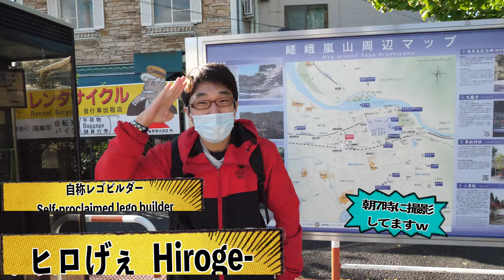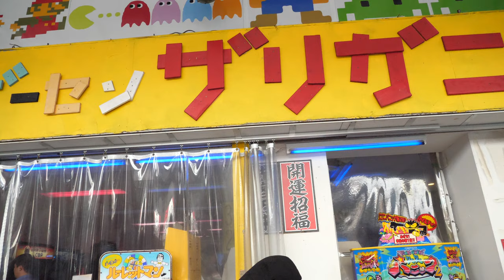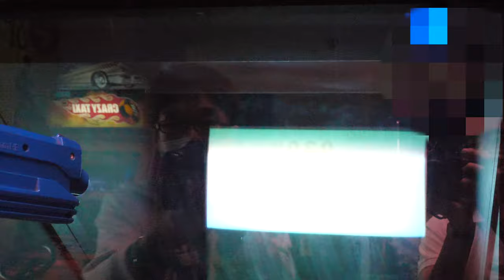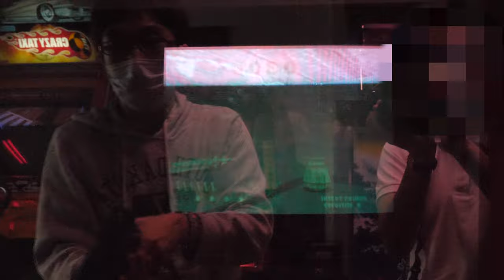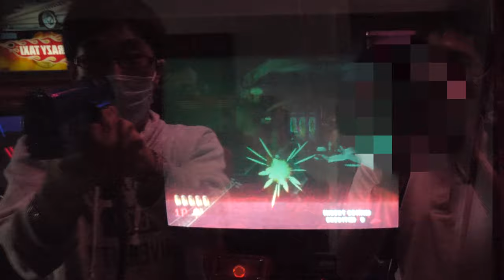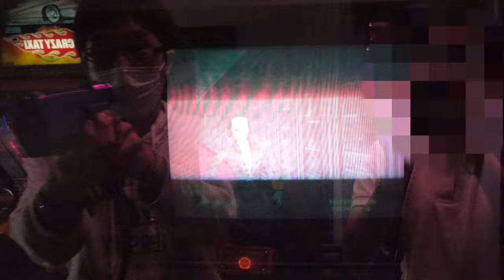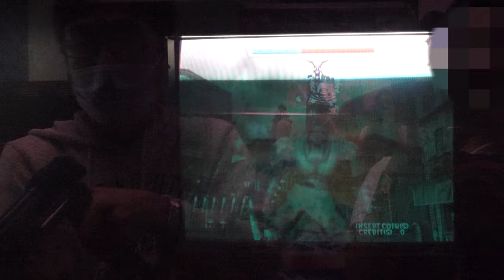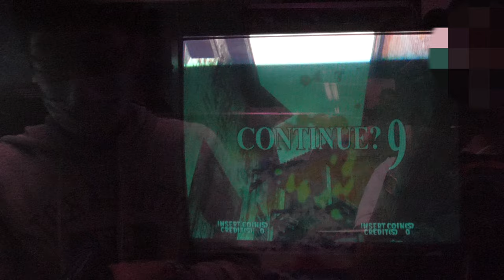【遂にアレを・・・！】ヒロげぇ大阪に行く！2 Hiroge Go to Osaka! 2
なんか色々すいませんｗ
レトロゲーセンザリガニ様！撮影をさせてくれてありがとうございます！
Retro Games Zarigani! Thank you for letting me shoot!